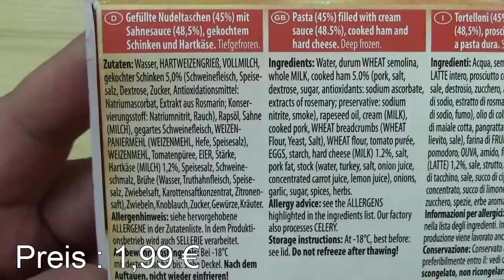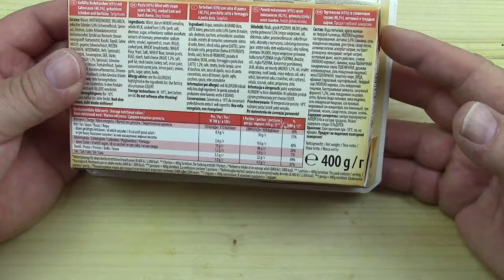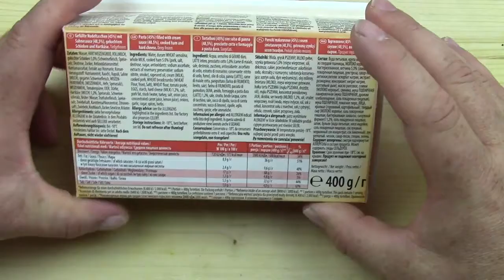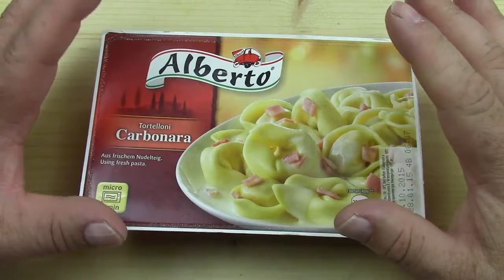Alberto Tortelloni Carbonara getestet von WieEsWohlSchmeckt Deutsch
ACHTUNG!!